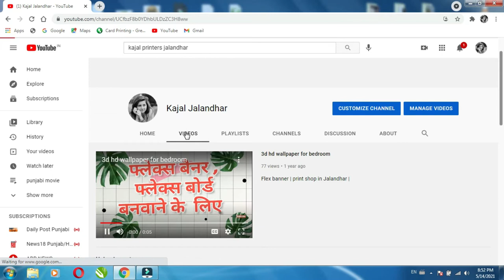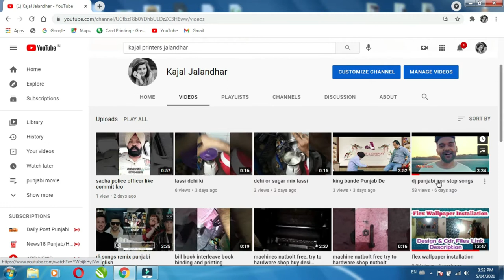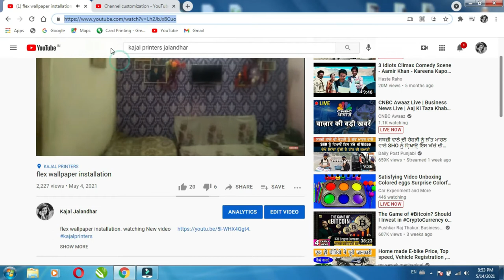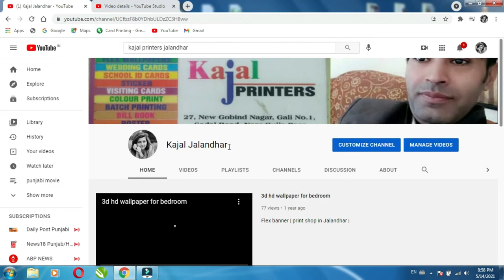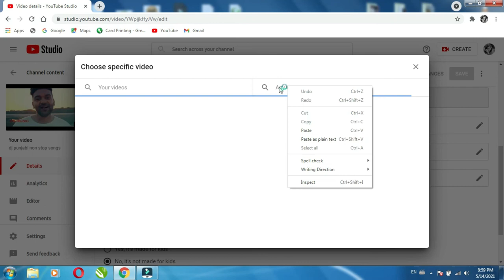youtube video ko promote kaise kare | how to promote your youtube video other youtube channels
youtube video ko promote kaise kare | how to promote your youtube video other youtube channels. kajaljalandhar youtube videos related to fashion lifestyle, beauty, product reviews and much more.